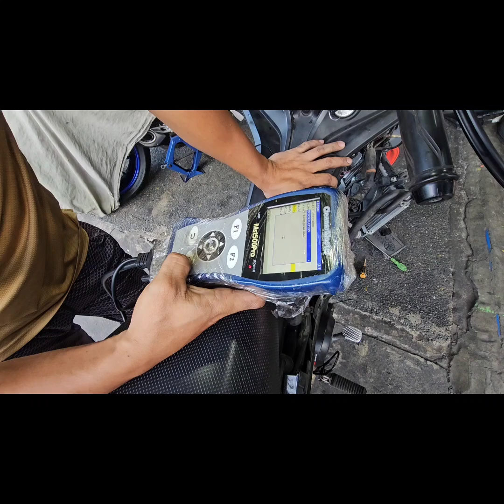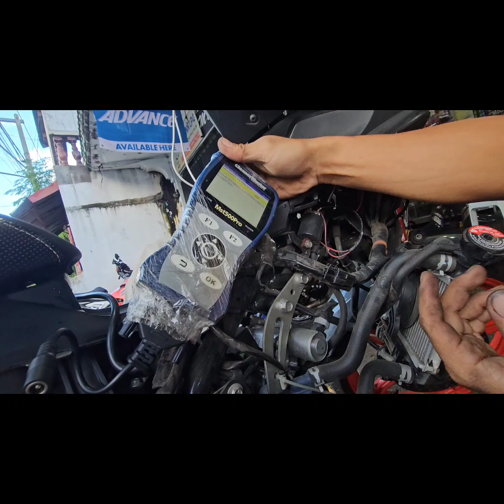Sniper 155 FAN Relay sira mga boss. paano malalaman.